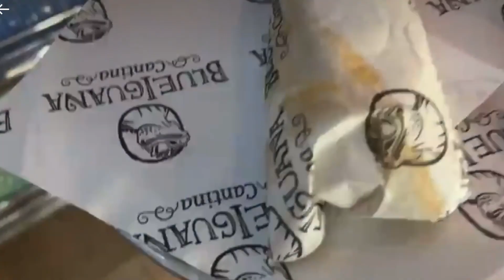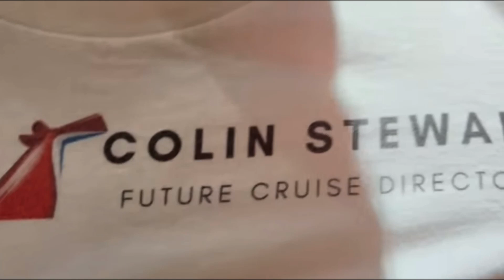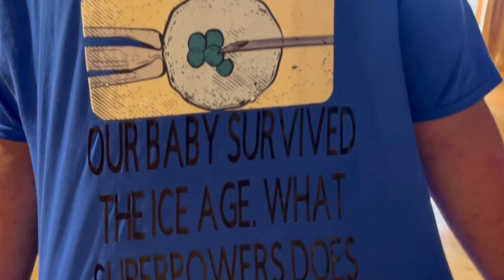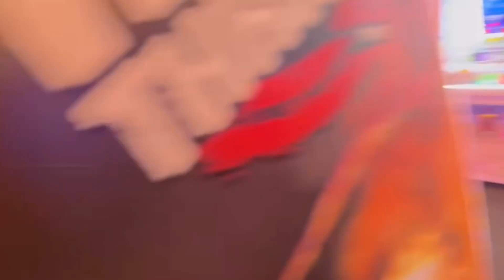JOHN HEALD, SPECIAL CARNIVAL MAGIC CRUISE, TOUR, SPECIAL EVENTS + MORE FROM THE CARNIVAL AMBASSADOR